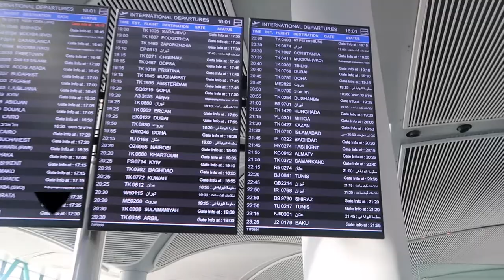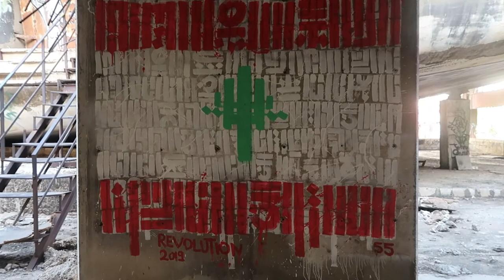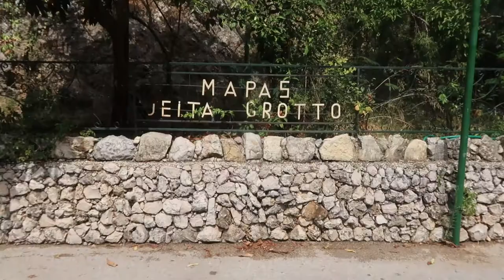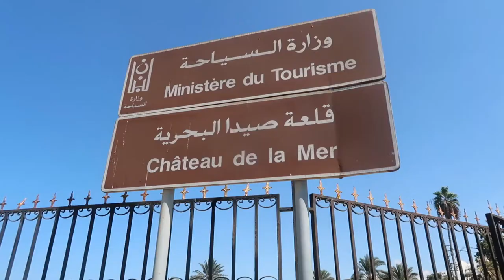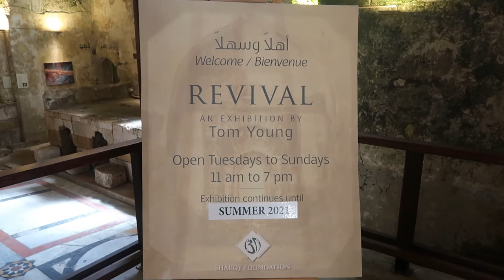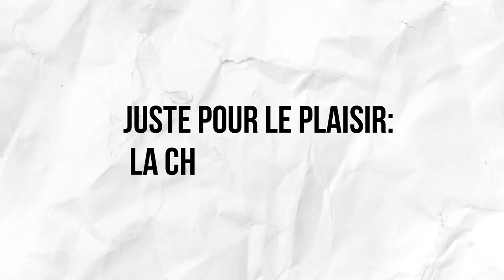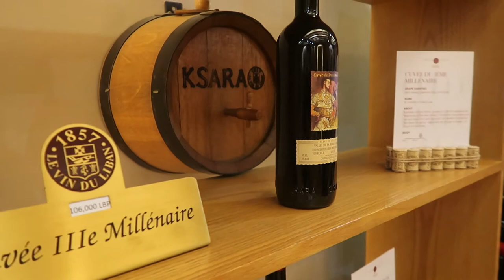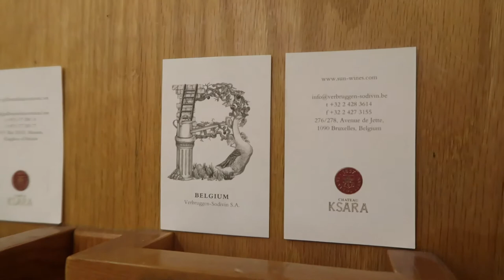VLOG: 5 jours pour visiter le LIBAN en pleine crise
*Qui suis-je?*
-Jeanne
-23 ans
-étudiante